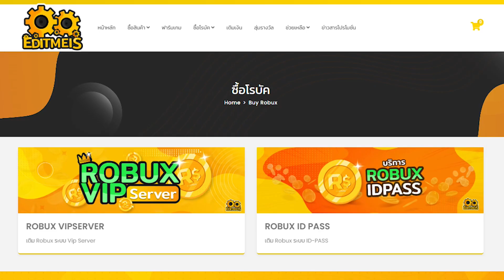All Star Tower Defense : รีวิวโจลีน ตัวใหม่ร่าง 6 ดาว